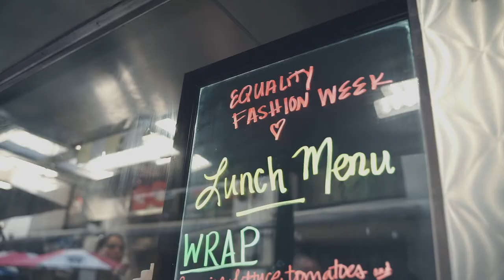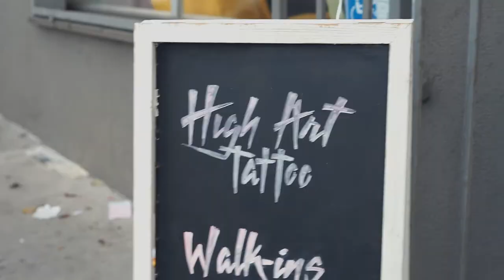NiK Kacy Presents 2019 Equality Fashion Week Sponsored by FLUX, Powered By AHF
Video Credits: (see video credits for expanded list) Filmed and Edited by Vonyse Reeder and Amy Palmer

Queer activist, designer, entrepreneur and event producer NiK
Kacy celebrates the successful conclusion of the 2nd annual Equality Fashion Week (EFW), which ran from October 13-16th, 2019. Sponsored by FLUX, a division of AHF, the sold-out, EFW Opening Gala and fashion show kicked off at the Globe Theatre where Enoch Miller (aka ‘Empress of Weho’) led a red-carpet precursor to welcome hundreds of guests at the historic playhouse and provide a glimpse of community and glitter to thousands) more who joined vicariously through social media.
Hosted by Mikalah Gordon, Jazzmun, and Murray Swanby, the gala featured performances by The Trans Chorus of LA who performed with special guest, international recording artist Maggie Szabo, and a delicious So You Think You Can Dance ballroom duo with Maria Shtabskaya & Cole Mills. The event celebrated 11 LGBTQ+ designers whose models showcased their innovative, inclusive, gender-forward fashion for all-body types on the runway amidst artsy smoke, strategic laser beams to music by DJ Amara with live instrumental accompaniment by Benjamin Hazlett and Chihsuan woven in, elevating the audio and visual experience to new levels. In pure flash mob style, Empowerment in Heels delivered a gorgeous burlesque half-time show to an audience as diverse as the group’s performers. However exciting and celebratory the event was, Kacy’s event also honored our trans siblings (the majority being trans women of color) who lost their lives due to hate,discrimination and violence with a moment of silence and visual slideshow at the start of the gala.
Short or tall, big or small, the models’ confidence on the runway demonstrated journeys of pride, strength and inclusive fashion. This year’s EFW featured designers: August Brave (who also received EFW’s first Emerging Designer Award), FEM/HAÜS, Geek Junky, Jovan Wolf, Kate  Manzella, Morgasm, SaylorBone, Shakita Wylie, Sharpe Suiting, The Unapologetic Company, and Vanity Dollz by Jean Marie Designz. The Los Angeles Times described collaborators’ appreciation for “how Kacy took creative risks – and brought the event to life.”
The EFW opening gala concluded with an after-party hosted by Fun Factory and Rose Garcia with festivities continuing over a three-day, pop-up experience at High Art Tattoo Gallery in Mid-City. The foliage-brimmed courtyard set a lush platform for runway designers, queer vendors, and emerging musicians. This unique, pop-up experience engaged local visitors with live entertainment from artists including Warumono, Yel, Katja Lavinia, Amanda Black Music, and Stephanie Rice of The Voice.

2019 EFW Sponsors
FLUX Powered By AHF, Toni & Guy, The MakeUp Institute, APAIT, API-Equality, Barak Raviv Foundation, Barefoot, Channel Q, ClubSkirts, Duaqui Ventures, Fun Factory, Garcia Real Estate, Gilead, Girlbar LA, Hank & Henry, Her App, Higher Path, Hollywood Times, Idle Chatter Wines, Ilegal Mezcal, IndieSource, LA Fashion Festival, Ladies of LA, LesTalkRadio, Lez Connect, Los Angeles Blade Magazine, Maria L. Martinez/TGQ, Morgan Stanley, Nick Ricardo Collection, Outfest, PSAV, Pleasure Chest, Salon Benders, Something Good LA, The Higher Path, The Translatin@ Coalition, TomboyX, Topo Chico, Transgentlemen's Quarterly, and Wurwand Foundation/Found LA.

About NiK Kacy
NiK Kacy is the founder of Equality Fashion Week, as well as, the first gender-free luxury footwear and accessories brand, NiK Kacy Footwear - an LGBT-certified business enterprise. As a transmasculine individual who identifies as gender non-binary, Kacy’s designs are inspired by both their personal identity/style and activism. Since their successful Kickstarter campaign in March 2015, NiK has been featured in numerous publications including, but not limited to The Advocate, Autostraddle, DapperQ, Diva, Fashion Times, Forbes, Fortune, LA Times, Out, Ozy, Refinery29, Ryot, SheWired, TimeOut, and The Huffington Post.

for more info on next year!